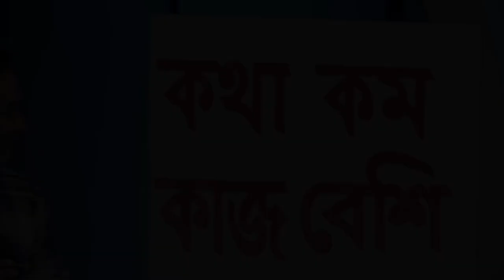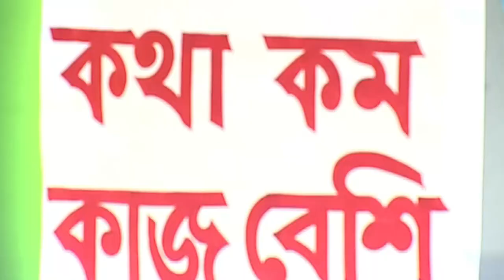উপস্থাপক কথা কম কাজ বেশি | Mona Siddique Hridoy Funny Video | Comedy Hour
These are comedy skits performed by leading Comedy  performers of Bangladesh..